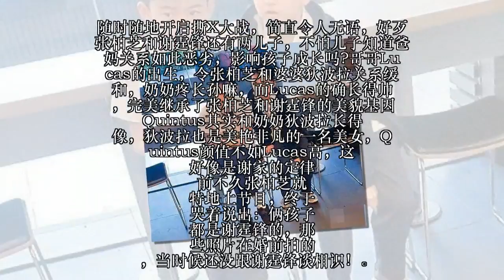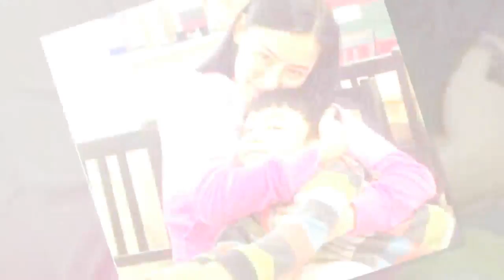张柏芝终于哭着说出俩儿子的生父是谁，却无奈那个男人已经是别人的爸爸了！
张柏芝在当初的那个年代清纯动人，男明星们对她的种种追求当然是必不可少，那个时候陈晓东，陈小春曾经都拜倒在了她的石榴裙下，但是张柏芝最后却选择嫁给了帅气的谢霆锋!当时两人被称做为是“金童玉女”是娱乐圈很有颜值一对夫妇!他们美满幸福生活在一起，让很多人的羡慕。

张柏芝自从和谢霆锋离婚后，就撕破了脸皮，尤其是谢霆锋和王菲复合后，三家粉丝一有新闻就会捆绑在一起。随时随地开启撕X大战，简直令人无语，好歹张柏芝和谢霆锋还有两儿子，不怕儿子知道爸妈关系如此恶劣，影响孩子成长吗?哥哥Lucas的出生，令张柏芝和婆婆狄波拉关系缓和，奶奶疼长孙嘛，而Lucas的确长得帅，完美继承了张柏芝和谢霆锋的美貌基因 Quintus其实和奶奶狄波拉长得像，狄波拉也是美艳非凡的一名美女，Quintus颜值不如Lucas高，这好像是谢家的定律 前不久张柏芝就特地上节目，终于哭着说出：俩孩子都是谢霆锋的，那些照片在婚前拍的，当时候还没跟谢霆锋谈相识！

张栢芝（英文名：Cecilia Cheung Pak-chi，1980年5月24日－，经常被写为张柏芝[1]，“栢”是“柏”的异体字）。香港着名女演员及女歌手，拥